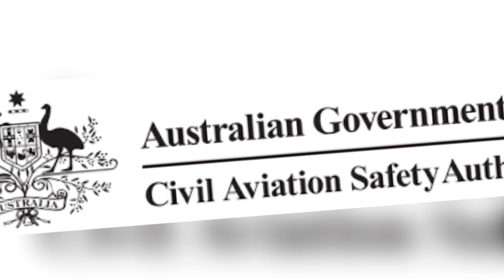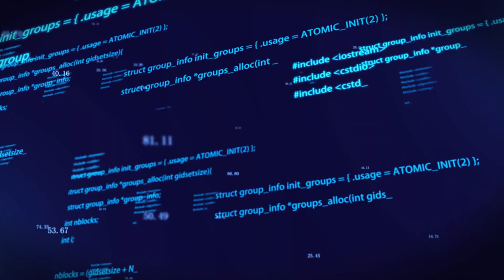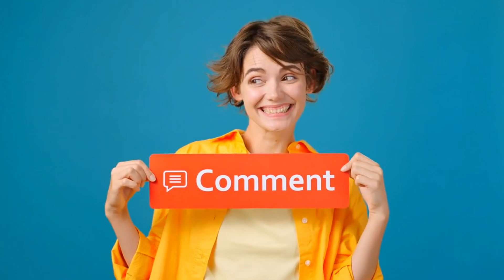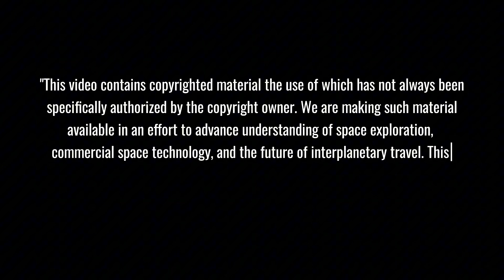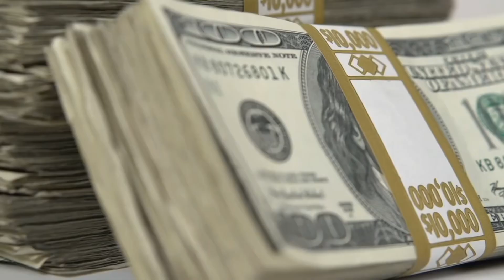NASA Reveals January Launch for Starship Flight 7! Farewell to the Naked Starship!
SpaceX Starship Launch 2024, NASA Official Update: The next-generation Starship is shedding its "naked" look for Flight 7! In a groundbreaking announcement, NASA confirms a January launch window for SpaceX's most advanced spacecraft yet. Get ready to witness history as this fully-suited Starship, now featuring enhanced thermal protection, prepares to push the boundaries of space exploration. From bare metal to battle-ready - this is the evolution you won't want to miss!
⏱️ Key topics with timestamps:
0:00 - "NASA's Shocking Announcement: Starship Flight 7's Launch Date Finally Revealed"
2:30 - "The Australian Gambit: NASA's Secret Mission to Track Starship Over Perth"
4:31 - "Game-Changing Heat Shield: The Impossible Technology That's Rewriting Space History"
5:35 - "Ship 33's Hidden Breakthrough: The Unexpected Discovery That Stunned Engineers"
6:13 - "S26: The Naked Starship's Final Revelation That Changed Everything"
7:01 - "Falcon 9's Quiet Revolution: The Milestone That Shocked The Space Industry"
9:31 - "The Next Giant Leap: Why January 11th, 2025 Will Make Space History"
11:22 - "SpaceX's Extraordinary Future: Gwynne Shotwell's Game-Changing Announcement"